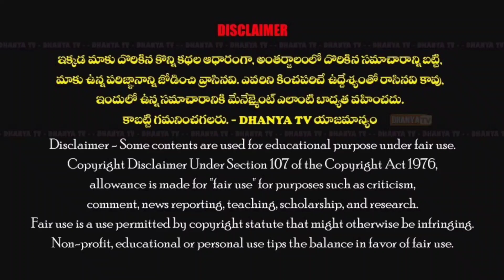ప్రమాదంలో గాయపడిన దివ్యాంగుడికి సహాయం చేసి మానవత్వం చాటుకున్న ప్రొద్దుటూరు 2టౌన్ CI నరసింహారెడ్డి